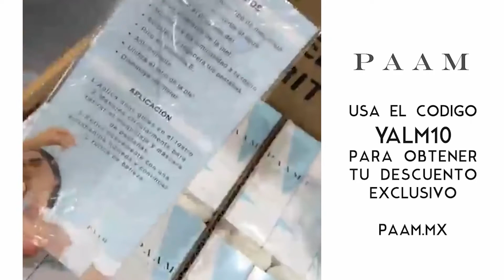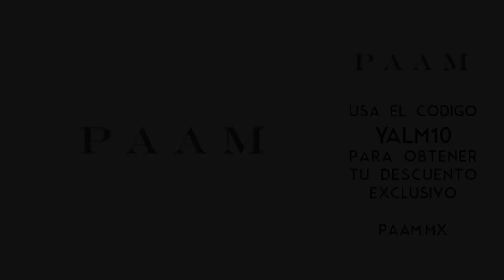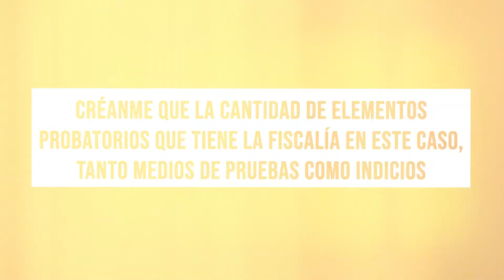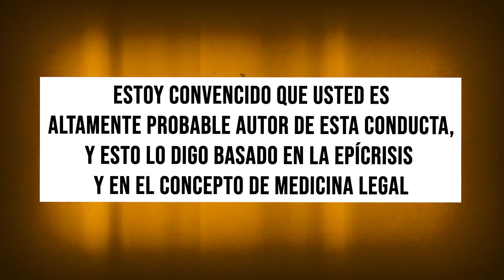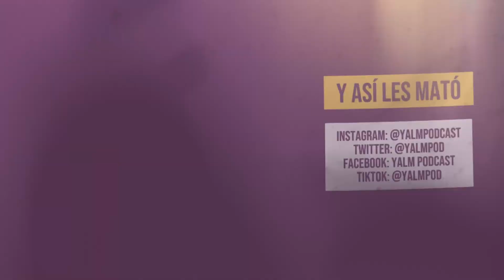Ep.64 El Caso de Óscar Eduardo Orjuela Pinzón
Tengo que dar una advertencia para el episodio de hoy porque vamos a estar hablando de la tortura, abuso, y asesinato de un bebe de menos de 2 años por parte de su padrastro en Bogota Colombia. Si creen que va a ser demasiado fuerte para ustedes escuchar esta historia, este es el momento para parar el video, y si ese es el caso nos vemos la próxima semana con otro episodio.

Fuentes